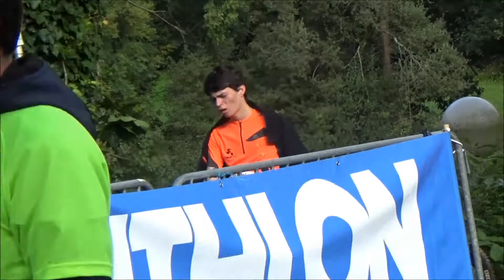CANICROSS CHATEAUNEUF DU FAOU 2017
Résumé vidéo du 1er Canicross de l'association Educ'a Wouaf sur le jolie circuit de Penn ar pont en Chaterauneuf du Faou.